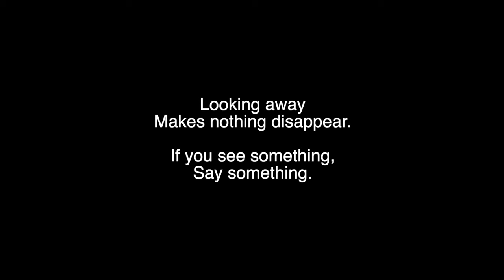Disturbing A Girl In The Elevator. What Happens Is Shocking (Part 2)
Social experiment to see how people would react if they saw a strange man disturb a girl in the elevator. The results were shocking!